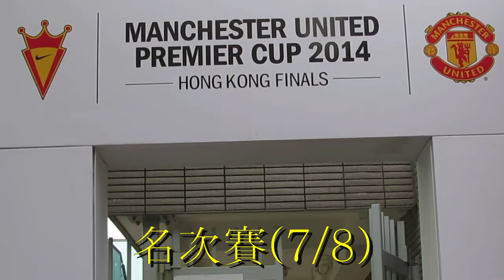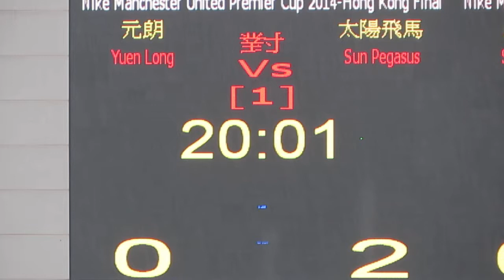太陽飛馬vs元朗(2014.4.6.超級盃7/8名次賽)精華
2014.4.6.蒲崗村仿真草1號塲 14:00 太陽飛馬(灰) 2:0 元朗(白)